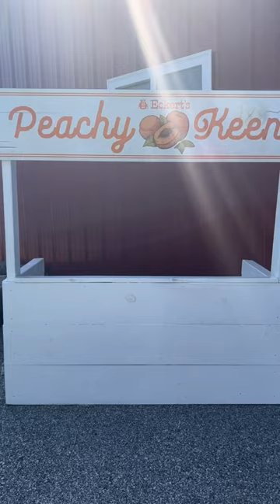Peach Picking Experience | Eckert’s Farm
There’s nothing like picking a sweet peach off a a tree on a hot summer day!

Create Memories that last a lifetime and pick your very own peaches this season.